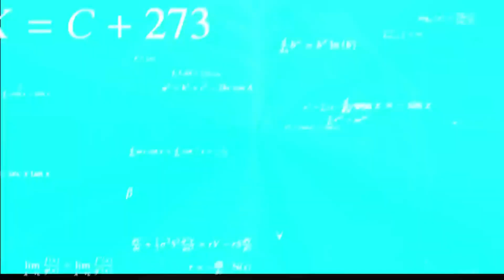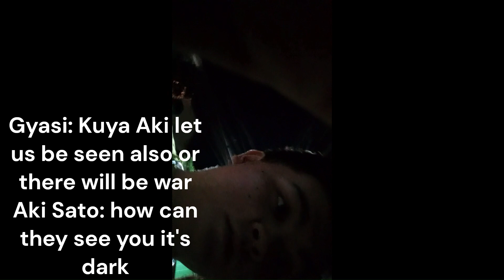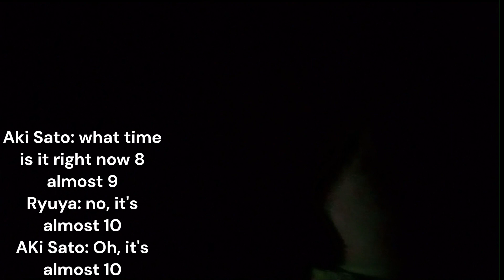Vlogging with Friends🫶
Helloo dear viewers!, we are back with another video!

It's been a month since we had posted anything huhu.

Anyways, take care and stay safe everyone!